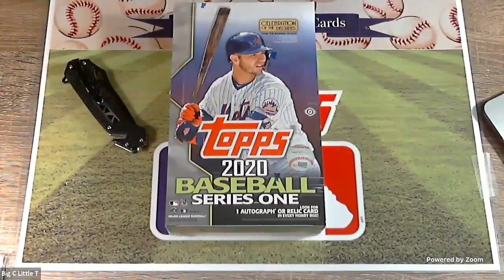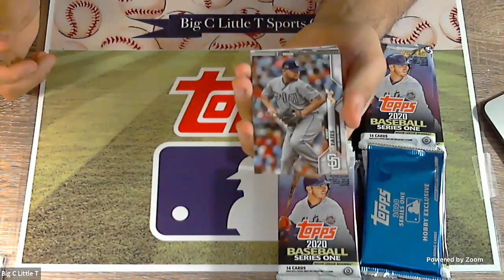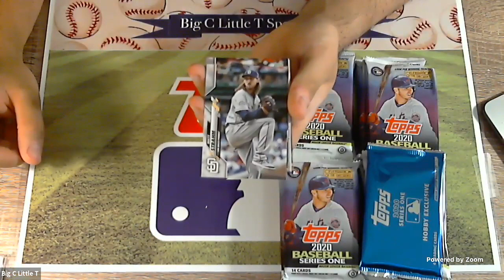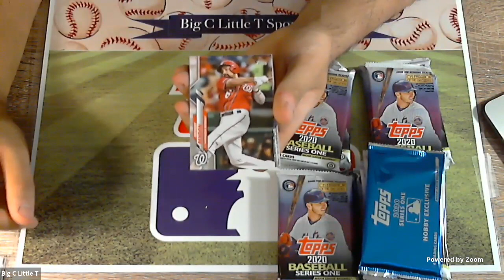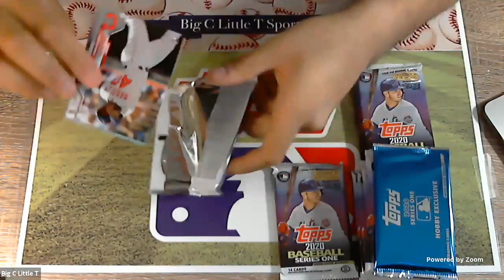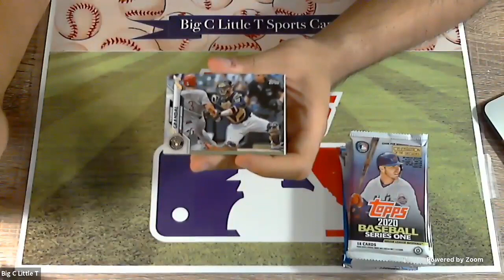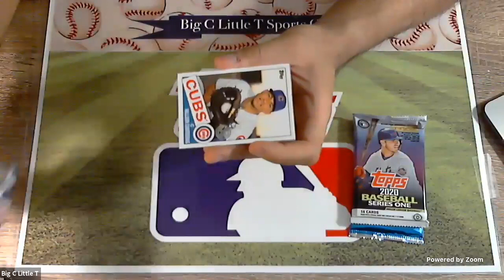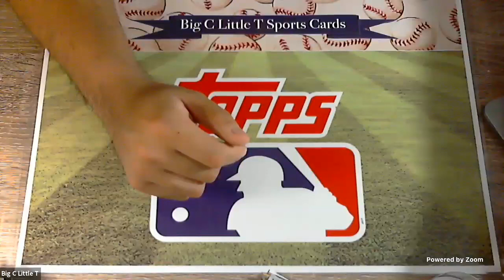2020 Topps Series One Box Break #9